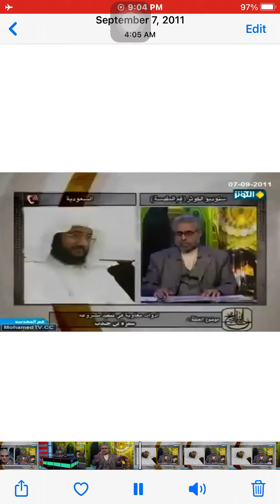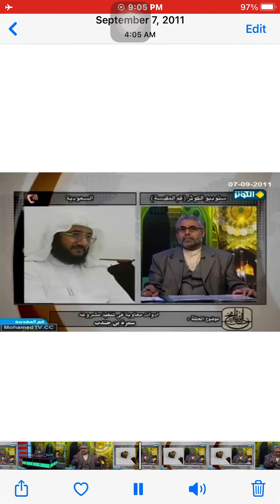حقائق التاريخ - حسن المالكي - ابن سيرين - الحجاج - الحسن البصري - الخوارج - الحرورية - الازارقة